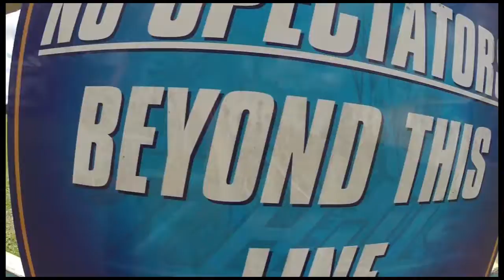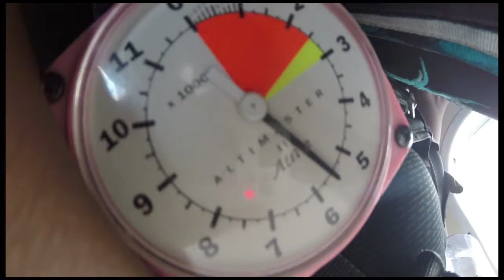Demetrius Brisby 02 23 17 Paul